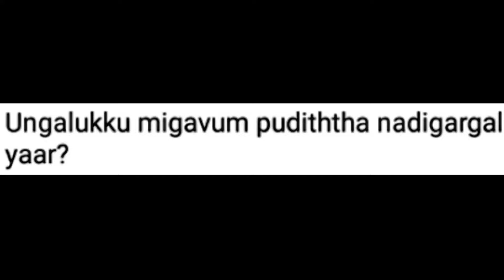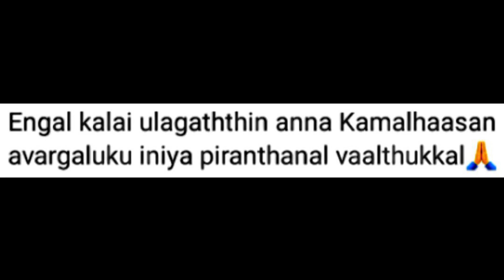கமல்ஹாசன் அவர்களுக்கு பிறந்தநாள் வாழ்த்துக்கள் | Happy birthday Kamalhaasan | HBD Kamalhaasan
Description:
Happy birthday dear Kamalhaasan sir.! 🙏
இந்தியன் என்பது எங்களின் அடையாளம்,
எங்களின் மொழி தமிழ்.!
எங்கள் இனத்திற்கு பெ௫மை சேர்த்தவர்களே
எங்கள் தலைவர்கள்.!
வாழ்க   தமிழ்   மக்கள்,   வழர்க     தமிழ்நாடு.  ஜெய்ஹிந்த்.!
PERUMAIYIN    ADAIYALAM    THAMIZHAN
Thanks for supporting us. Keep following for more
videos about great persons who made Tamil Nadu
proud through their profession & service.! ✨❤️🙏